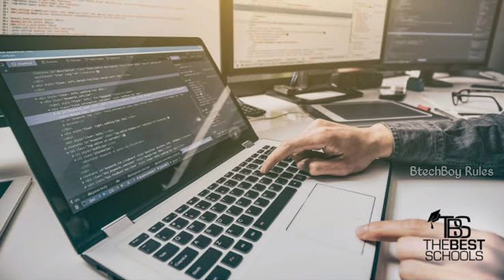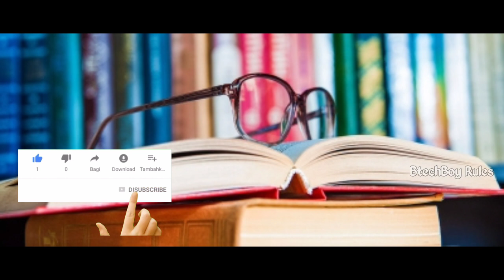JNTUH August Regular semester exams LATEST UPDATES Btech/Bpharmacy 3-2 2-2 3-1 2-1 conducts or not?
00:00 Jntuh emotion

00:20 don't skip content

We can Chat,discuss and share your problems in telegram join now